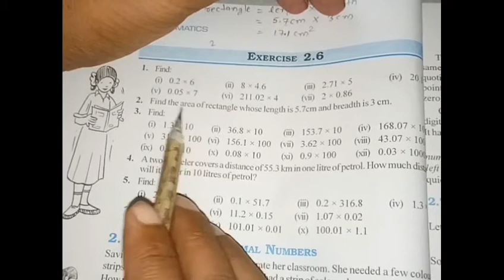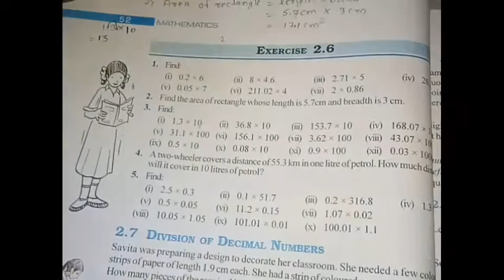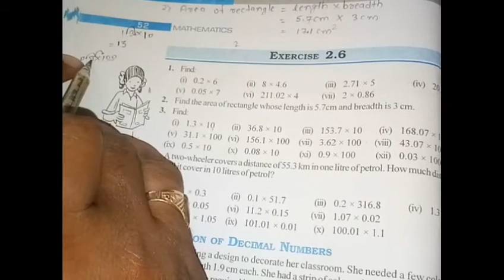7th maths Part 25